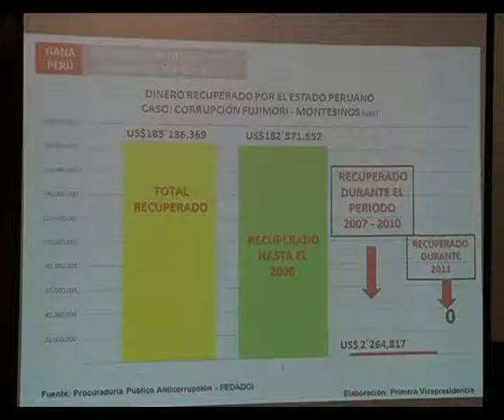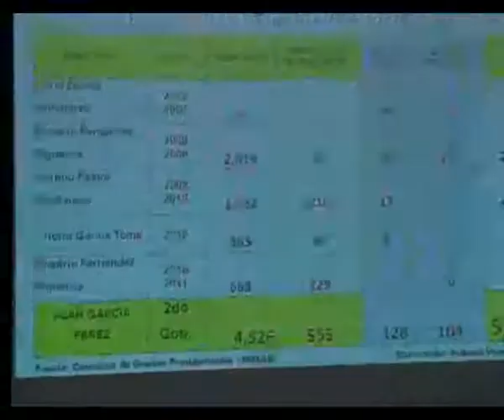Informe de la Comisión de Trasferencia - Sector Justicia